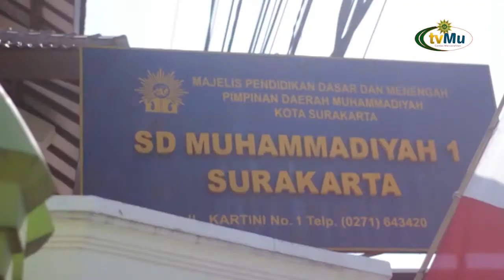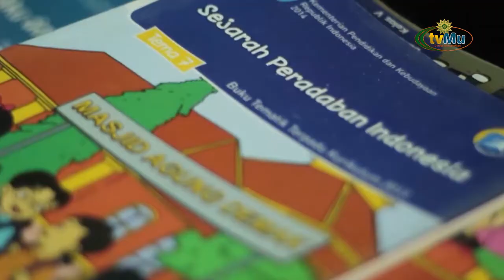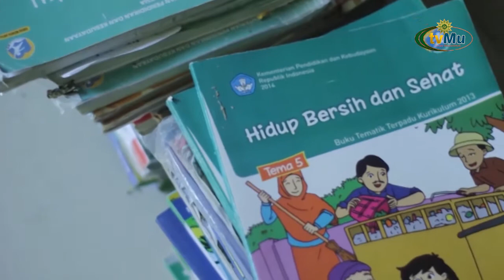Hibah Buku SD Muhammadiyah 1 Ketelan Surakarta